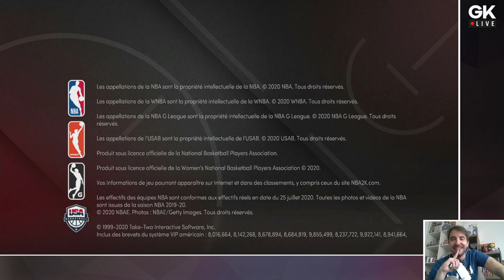[GK Live Replay] NBA 2K21 sur PS5, c'est si joli ?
NBA 2K21 fait le passage sur la nouvelle génération ! Retrouvez le jeu sur Gamekult